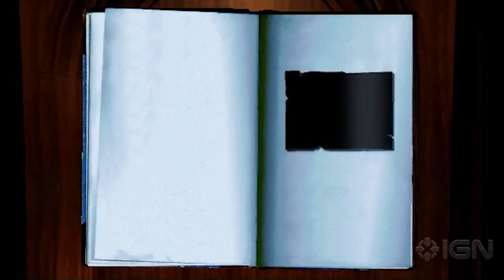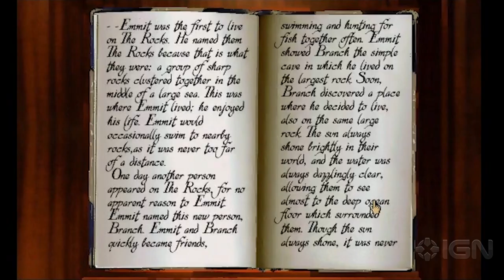The Best Selling Game That's Hard to Go Back To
The innovative but frustrating adventure classic that laid the groundwork for the multimedia age.

Follow IGN for more!